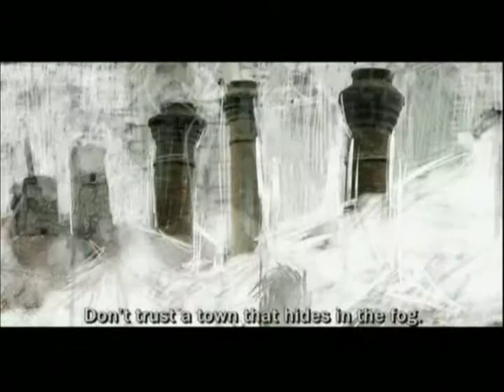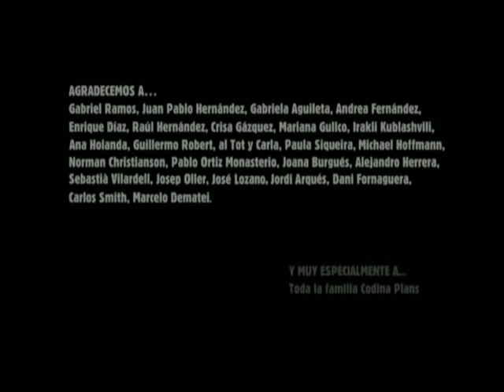SpecialTen Issue 16 - Niebla (The Fog)